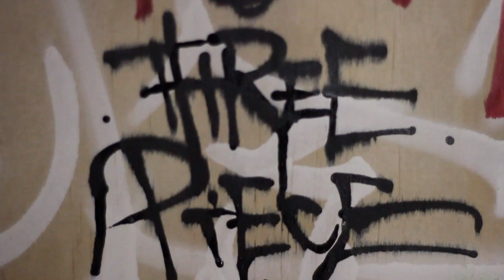3 Piece Threads Official Launch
3 Piece Threads celebrate their official launch.